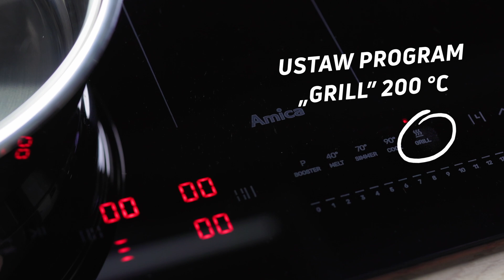Żeberka na lenia by Szymon Panicz I Przepisy | Amica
Idealnie wysmażone żeberka zrobione w 100% na płycie indukcyjnej?
Dzięki technologii HobControl masz pewność osiągnięcia odpowiednio wysokiej temperatury smażenia bez przypalenia.
Zapomnij o spieczonej lub twardej konsystencji mięsa! Poznaj przepis Szymona Panicza na perfekcyjne, amerykańskie żeberka BBQ!

Szukasz pomysłów na pyszne dania?